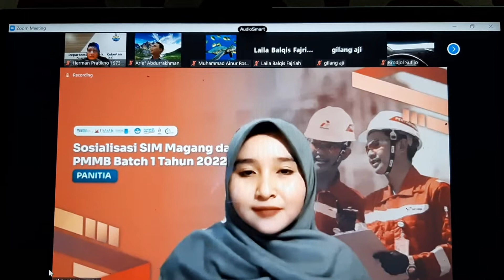Sosialisasi SIM Magang Mahasiswa ITS Surabaya, 14 Januari 2022